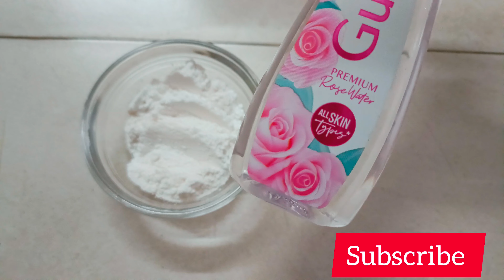Facial Hair Removal //DIY treatments for Unwanted Facial Hair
Hi Everyone,

In today's video I shared how you remove facial Hair Naturally at Home//Apply this pack atleast once a week you get hair free Skin .

Ingredients::

Rice Flour
Rose Water
Honey

Natural diy for unwanted Facial Hair.
Try it.

👉.Korean beauty
👉.makeup karna
👉.makeup tutorial
👉.makeup video
👉.makeup makeup
👉.makeup kit

          🙏 Don't forget 👇

👍 • Like it if you love it
About Lopamudra tutorial

👉Here you will find hairstyle tutorial, makeup tutorial, and also fashion and outfit ideas

👉यहां आपको हेयरस्टाइल ट्यूटोरियल, मेकअप ट्यूटोरियल और फैशन और आउटफिट आइडिया भी मिलेंगे